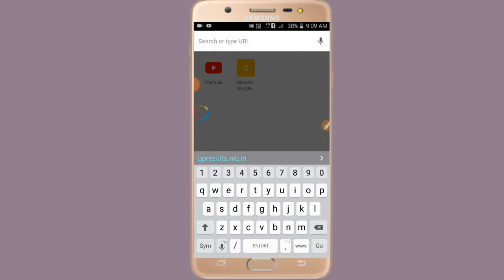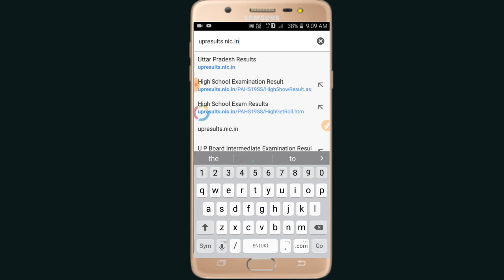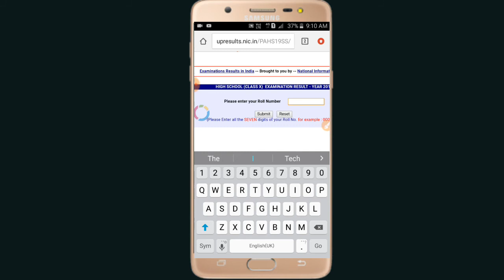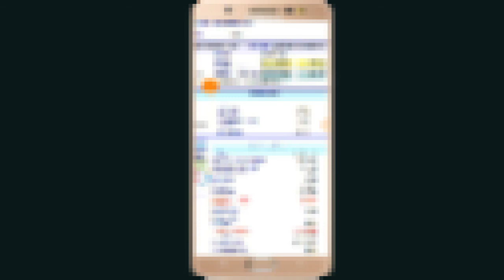UP Board के रिजल्ट कैसे देखें 2020 10th 12th का || UP Board ka result kaise Dekhe 10th 12th ka mobil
1. up board ka result kaise dekhe 12th ka
2. up board ka result kaise dekhe 2020
3. up board ka result kaise dekhe mobile par
4. up board ka result kaise dekhe google par
5. up board ka result kaise dekhe roll number se
6. up board ka result kaise dekhe jio phone mein
7. यूपी बोर्ड का रिजल्ट कैसे देखे 2020
8. up board 2020 ka result kaise dekhe
9. up board 10th ka result kaise dekhe
10. up board 12 ka result kaise dekhe